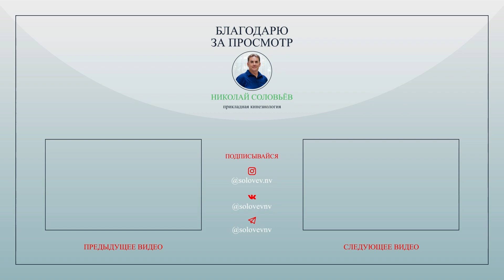ЗДОРОВЫЙ ОБРАЗ ЖИЗНИ и ПРАВИЛЬНОЕ ПИТАНИЕ модный тренд или основа здоровья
ЗОЖ и ПП о чем это и зачем?

Мода на здоровый образ жизни набирает обороты: девушек все чаще можно заметить в тренажерном зале, нежели на свидании, а в барах чаще заказывают зеленый смузи, нежели традиционный мохито.

Но и есть те люди, которые категорически не принимают ни правильное питание, ни здоровый образ жизни, в целом. Мир разделился на две половинки.
Так где же истина?

ЗОЖ настраивает нас на то, что мы сами творцы своего будущего, наше счастье и здоровье зависят только от нас.

ЗОЖ это осознанность, организация своей жизни, уделение внимания своему здоровью, подбор принципов пищевого поведения.
Хочу затронуть знаменитую теорию И.И. Мечникова, которая говорит о том, что наша микрофлора кишечника определяет наш иммунитет, мыслительную деятельность, эмоциональный баланс, физическую форму, склонность к хроническим заболеваниям.
А чем мы наполняем свой организм, то в итоге и получаем на выходе.

Поэтому здоровый образ жизни это осознанное качественное проживание собственной жизни, а не просто модный тренд 21 века.

Тайм-коды:
00:00 - ЗОЖ и ПП
00:55 - Что такое ЗОЖ и ПП для меня
02:08 - Что дает правильное питание, Теория Мечникова
03:14 - Что будет, если вести здоровый образ жизни и правильное питание
04:07 - ЗОЖ и ПП это здесь и сейчас для счастливого будущего